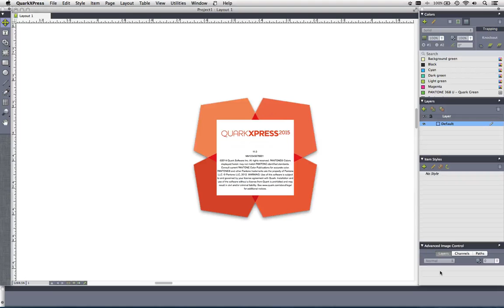QX2015 Preview: 01 Max Page Size (inches)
Work faster with unbeatable 64-bit performance and an array of user-requested features for print and digital production. Work smarter with new designer-controlled automation. QuarkXPress 2015 is available as a perpetual license, no subscription required. Get your lifetime license today.